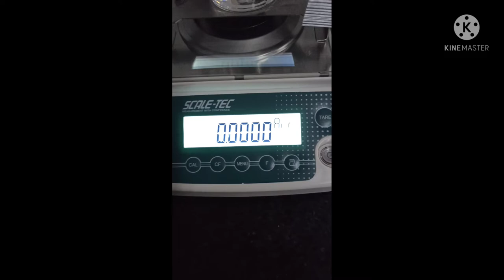How to measure Density of LLDPE material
Hello friends. We are learning in this video how to measure Density of LLDPE (linear low density polyethylene) material with the help of digital weight balance and liquid (n butyl acetate).